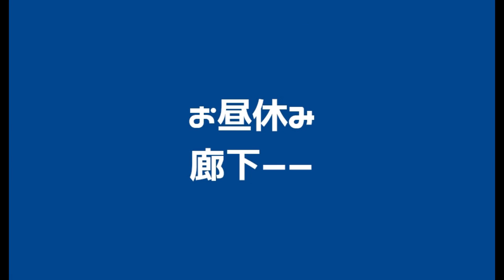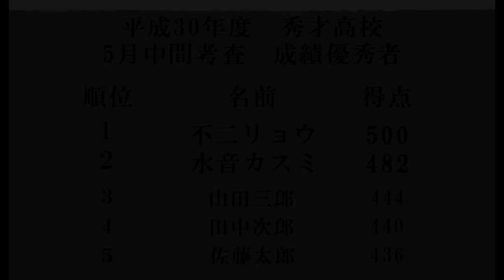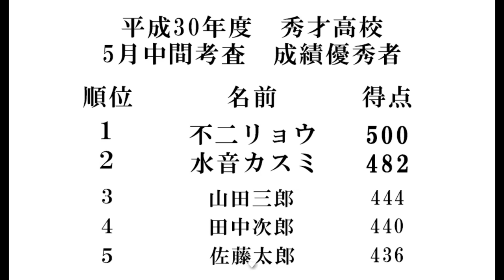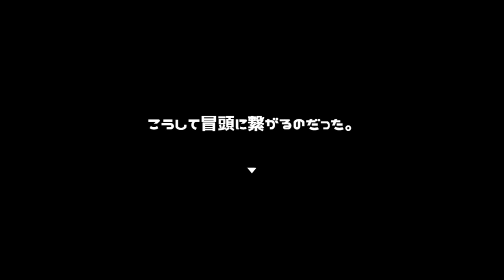学年１位を奪われた逆恨み！八つ当たりから始まる【私とアイツの24時間戦争】実況 第壱話前編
このゲームはね！！優等生女子高生が、学年2位に甘んじてしまい、１位をとった不良系男子に八つ当たりをして、その反撃を食らって戦争状態に持ち込まれるお話だよ！！わけわかんないね！！

まあ見たらわかるよ！！